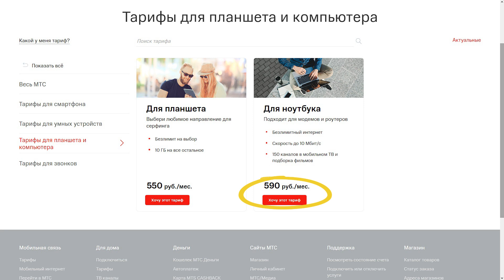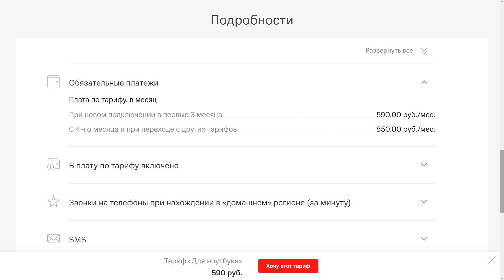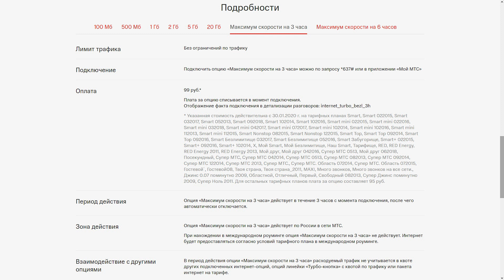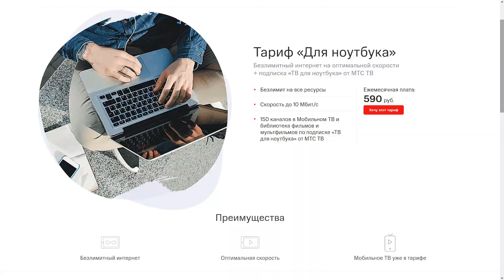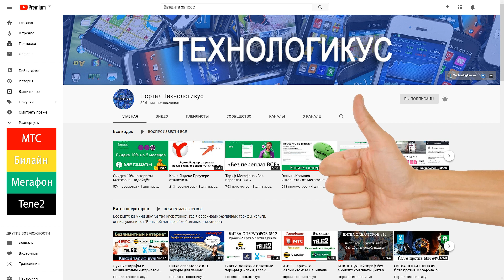МТС обманывает в первый день запуска тарифа? Краткий обзор "Тарифа для ноутбука"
27 мая 2020 года мобильный оператор МТС обновил свой тарифный план под незамысловатым названием «Тариф для ноутбука». Посмотрим, что МТС готов предложить своим абонентам, и чем собирается переманивать абонентов других операторов. Текстовая версия